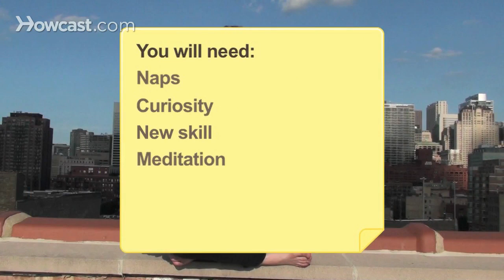How to Get Smarter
Who couldn't use a few more brain cells? Get smarter with these strategies.

Step 1: Realize intelligence is malleable
Realize that intelligence is malleable. Research indicates that simply knowing it's possible to raise your I.Q. makes you more likely to succeed in doing so.

Step 2: Take a nap
Sneak in a midday siesta. The brain recharges while you sleep, making you much sharper in the afternoon.

Tip
A 90-minute nap works best because it allows time for the brain to go through an entire sleep cycle.

Step 3: Get off autopilot
Complete a routine activity in an unfamiliar way. Getting your brain off autopilot stimulates it to produce new cells.

Step 4: Be an explorer
Explore new ideas, entertain different points of view, and be inquisitive. Scientists have discovered a link between curiosity and increased brainpower.

Step 5: Learn something new
Learn a new skill, preferably one that requires you to use several parts of your brain simultaneously. Mental challenges are like exercise for the brain.

Tip
People who learn another language score higher on many forms of intelligence testing.

Step 6: Meditate
Meditate for at least 12 minutes a day. One man who did this for 8 weeks improved his memory by as much as 50 percent. Now that's something to think about!

In a Swedish study, 15-year-old boys who ate fish more than once a week for 3 years scored better on intelligence tests than those who consumed less, or no fish at all.